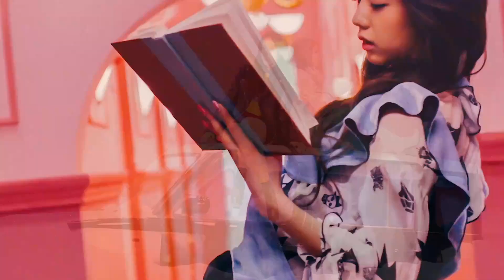[Super Smooth 60fps FHD] BLACKPINK - 'WHISTLE' (휘파람) MV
Full HD 60fps | 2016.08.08 BLACKPINK - 'WHISTLE' (휘파람)